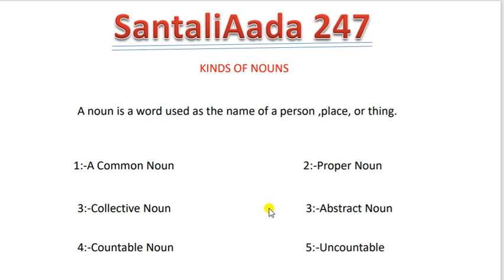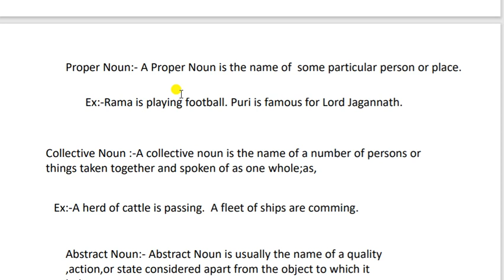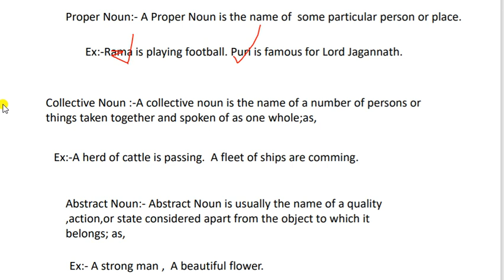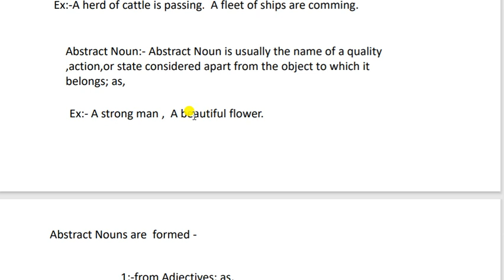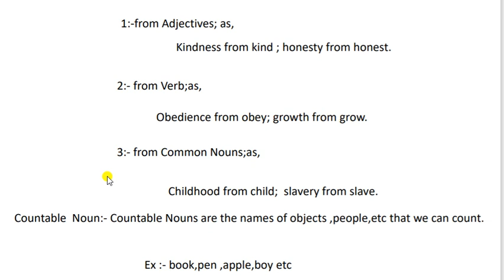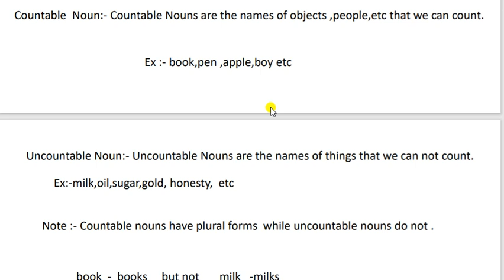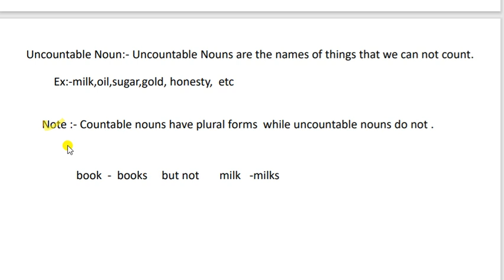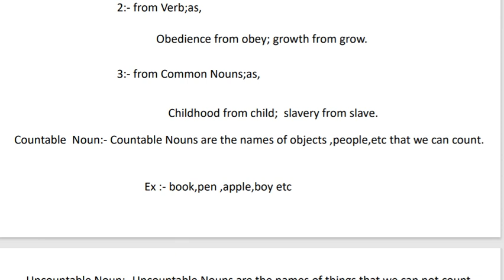KINDS OF NOUNS(ENGLISH GRAMMAR IN SANTAL)